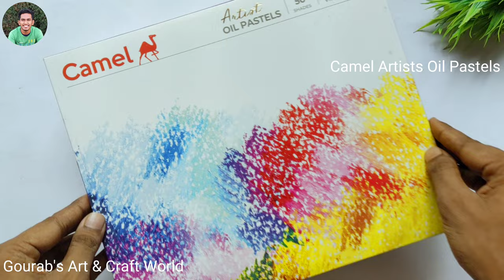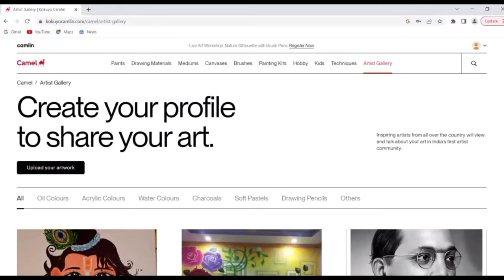Easy Oil Pastel Drawing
In this video I have made a beautiful drawing inspired by a famous painting The Son of the Man of René Magritte. Here I have tried to give some Indian touch to this painting

Materials used:-
Camel Oil Pastels
Camel A3 Sketch Book